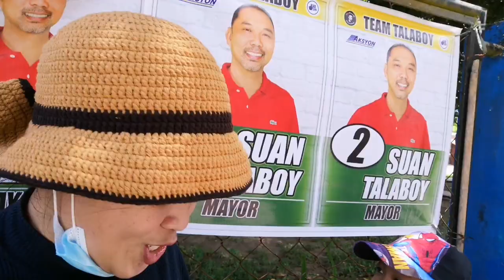Quick picnik at Imaga Beach Cabacungan Allen Northern Samar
Comment something about my video , I really love to know what your thoughts and i will be glad to answer it. Please give me a thumbs-up as well if you like my video and share it to your friends.